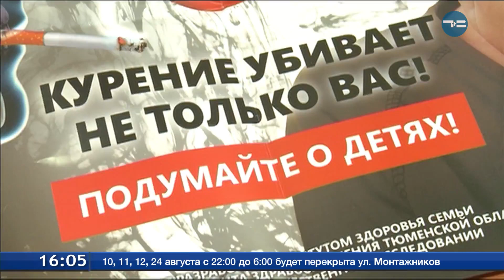Началось строительство спорткомплекса для 5 школы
На улице Холодильной 73 «А» началось строительство спортивного комплекса для 5 школы. Сейчас там расчищают участок под само здание - раньше там была заасфальтированная площадка. И уже провели разметку под фундамент. А для установки на прилегающей территории универсальной зоны для волейбола и баскетбола, а также беговой дорожки и мини-футбольного поля уберут часть зелёных насаждений.
Сергей Шнайдер, начальник отдела областного Управления капитального строительства: «В общей сложности порядка пятидесяти деревьев. Всё, что возможно сохранить, мы будем сохранять. То есть, рубка будет выборочная - только там, где будут мешать нам деревья».
Сейчас в школе нет спортивного зала. Дети на уроки физкультуры ходят в другой корпус - на Мурманскую, 31. Это 12 минут пешком. С появлением своего комплекса такой необходимости уже не будет. Общая площадь будущего здания составит около полутора тысяч квадратных метров. Две трети из них займёт спортивный зал.